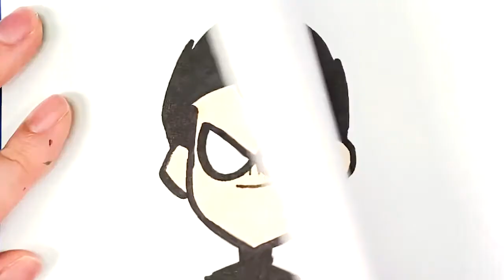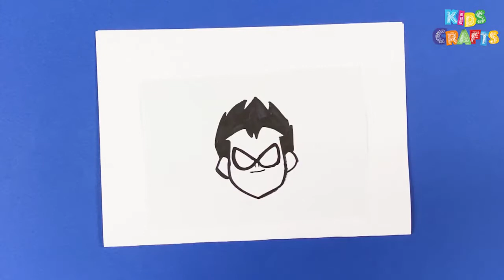boost kids’ imagination Kids Crafts Drawing Hacks and tricks inspired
Kids crafts DIY Creative Drawing Hacks and tricks inspired adorable DIY paper craft of Kids crafts DIY Origami adorable DIY paper craft
beautiful girl drawing,girl drawing,Face Drawing,Drawing,pencil sketching
sketch of a girl,how to draw sketch,cute drawings,Farjana drawing academy
رسم فتاة,كيفية رسم فتاة,लड़की ड्राइंग,how to draw elsa,disney princess,frozen movie,cute girl,how to draw,step by step easy,follow along drawing lesson
tutorial,coloring,art for beginners,cartoon drawings,things to draw when bored,what to do when bored,chibi art,kawaii art,beautiful girl drawing
girl drawing,Face Drawing,Drawing,pencil sketching,sketch of a girl
how to draw sketch,cute drawings,Farjana drawing academy,رسم فتاة
كيفية رسم فتاة,लड़की ड्राइंग,how to draw elsa,disney princess,frozen movie
cute girl,how to draw,step by step easy,follow along drawing lesson
tutorial,coloring,art for beginners,cartoon drawings,things to draw when bored,what to do when bored,chibi art,kawaii art
5-Minute Crafts 5-Minute Crafts Kids DIY Do it yourself
crafts useful things lifehacks tricks tips DIY projects DIY activities
Handcraft  Tutorial easy life hacks simple life hacks kids children
school preschool kindergarten life hacks howto tutorial drawing painting
art for kids hobby activity easy fun colors finger fingerpainting painting for kids painting tutorial drawing tutorial parents family time arts and crafts
5-Minute Crafts 5-Minute Crafts Kids DIY Do it yourself crafts
useful things lifehacks tricks tips DIY projects DIY activities
Handcraft Tutorial easy life hacks simple life hacks kids children school
preschool kindergarten life hacks howto tutorial drawing painting art for kids
hobby activity easy fun colors finger fingerpainting painting for kids painting tutorial drawing tutorial parents family time arts and crafts
DIY
School
School Supplies
DIY School
Easy
School Hacks
Back to School Haul
Haul
Shopping
School DIY
Backpack
DIY School Bag
DIYs
DIY School Hacks
How to
Make
School Life Hacks
Life Hacks
Crayons
Cover
Simple
For teenagers
Happy
DIY Projects
Projects
Ideas
DIY Ideas
School DIYs
High School
School Essentials
step by step
crafts
2018
School 2018
SLIME
SLIME BOOK
HOW TO MAKE LIME
DIY
School
School Supplies
DIY School
Easy
School Hacks
Haul
Shopping
School DIY
Backpack
DIY School Bag
DIYs
DIY School Hacks
How to
Make
Life Hacks Crayons Cover Simple For teenagers Happy DIY Projects Projects Ideas DIY Ideas School DIYs High School School Essentials step by step crafts 2018 School 2018 SLIME SLIME BOOK HOW TO MAKE LIME diy projects do it yourself
useful things
5-minute crafts
diy activities
proyectos faciles
school supplies
5 minutes craft
life hacks
trucos de belliza
5 minute craft
easy life hacks
school hacks
123 go
paper craft simple life hacks
diy crafts
diy projects for home
5-minute crafts
diy activities
proyectos faciles
school supplies
5 minutes craft
life hacks
trucos de belliza
5 minute craft
easy life hacks
school hacks
123 go
paper craft
simple life hacks
diy crafts
diy projects for men
paper crafts
diy projects electronics
diy projects for school
diy projects to sell